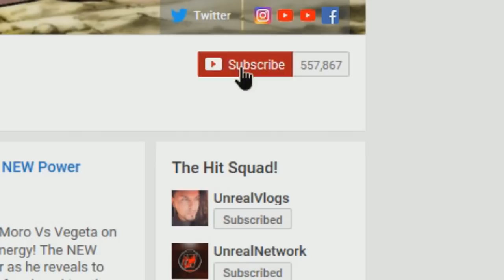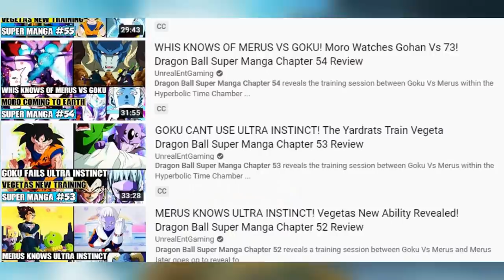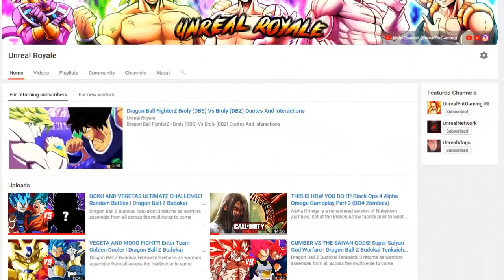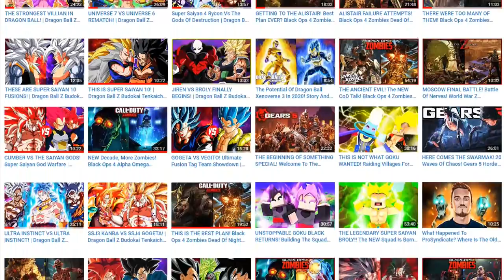MERUS ATTACKS MORO! Moros NEW Power Destroys Everyone Dragon Ball Super Manga Chapter 62 Review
Dragon Ball Super Manga Chapter 62 reveals the beginning of the end for our heroes as Moro's NEW power grants him the ability to fight everyone at once! Moro Vs Goku, Moro Vs Vegeta, Moro Vs Gohan, Moro Vs Piccolo, Moro Vs Android 17 and Moro Vs Android 18 all ends with the same outcome, with Moro winning! After Moro successfully knocked out Vegeta by stealing and using his own Big Bang attack against him, Moro redirects his attention into impaling Goku and destroying the others, leaving Jaco left for last until he was saved by Merus! Merus Vs Moro is now set but can Merus endure and survive whats about to happen? What will our heroes do now that they are fighting a much stronger Moro? Will we see a Majin Buu return for a Majin Buu Vs Moro Rematch at some point on earth? Will we see Mastered Ultra Instinct Goku Vs Moro? Vegeta Vs Moro? Gogeta Vs Moro? Vegito Vs Moro? Gohan Vs Moro? Piccolo Vs Moro? Android 17 Vs Moro? Is there anyone who can help our heroes in this battle against Moro?

🔹 VEGETA DEFEATS MORO! Moros NEW Fusion Transformation Dragon Ball Super Manga Chapter 61 Review

🔹 VEGETAS NEW POWER! Moro Defeats Ultra Instinct Goku Dragon Ball Super Manga Chapter 60 Review

🔹 MORO BEATS ULTRA INSTINCT?! Ultra Instinct Goku Vs Moro Dragon Ball Super Manga Chapter 59 Review

🔹 ULTRA INSTINCT GOKU RETURNS! Goku Vs Saganbo! Goku Vs Moro Dragon Ball Super Manga Chapter 58 Review

🔹 GOKU RETURNS TO EARTH! Moro Enters The Battle! 17 Vs 73! Dragon Ball Super Manga Chapter 57 Review

🔹 MOROS ARMY VS THE Z-FIGHTERS! Piccolo And Gohan Vs 73! Dragon Ball Super Manga Chapter 56 Review

🔹 WHIS REVEALS ANGEL MERUS! Vegetas NEW Power On Yardrat! Dragon Ball Super Manga Chapter 55 Review

Goku Impaled Thumbnail Picture By
@Ryan_k_ On Twitter (Follow Him)